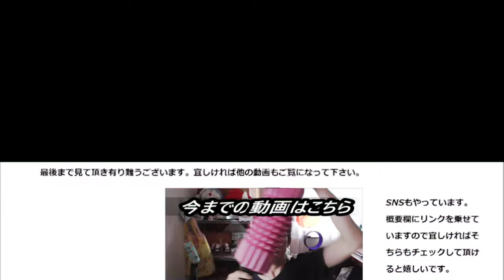ファミリーマート チキンとシーチキンのサラダを食べてみたらどっちが勝つ？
ファミリーマート　チキンとシーチキンのサラダを食べてみました。陸（空？）のチキンと海のチキン、肩を並べるとどっちの方が強い？其の結果は～
贈り物は此方まで↓
〒153-0042